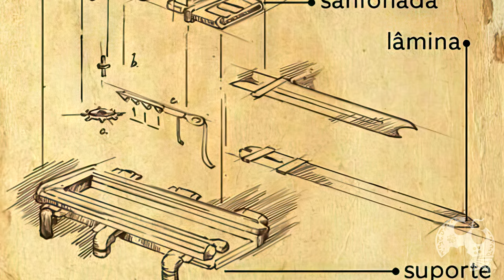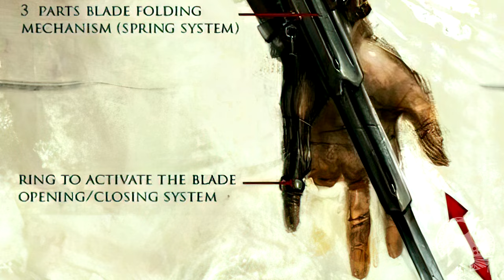OS ASSASSINOS | ASSASSIN'S CREED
Me Contate

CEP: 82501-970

Kallil Augusto

Hashtags